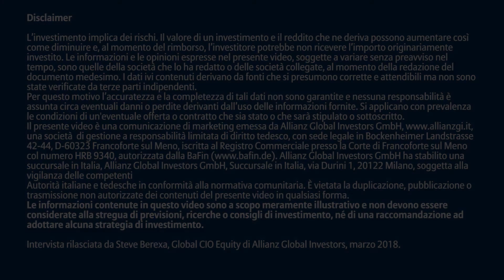L’intelligenza artificiale al servizio dei mercati.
LUCA IANDIMARINO - RESPONSABILE INVESTMENT CENTER LIFE BANKER intervista (1° parte) Steve Berexa – Global CIO Equity Allianz Global Investors